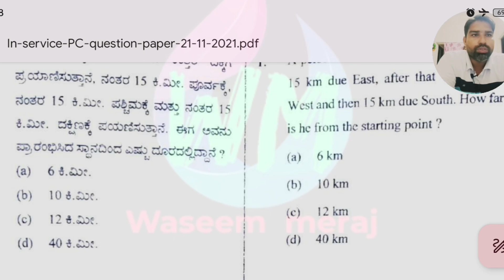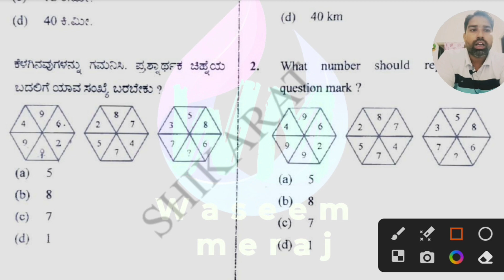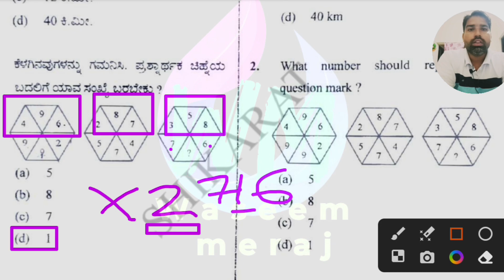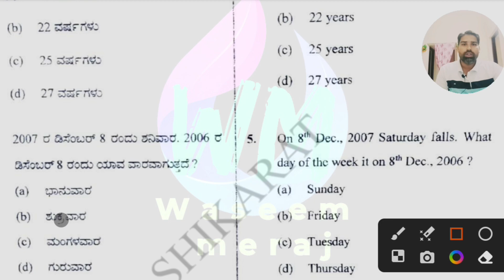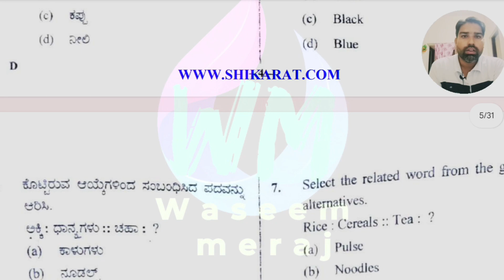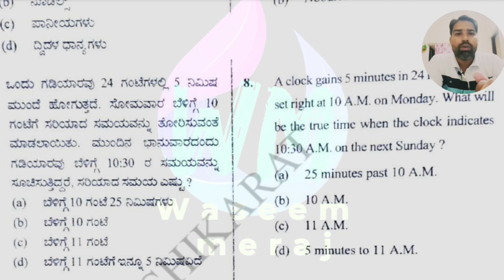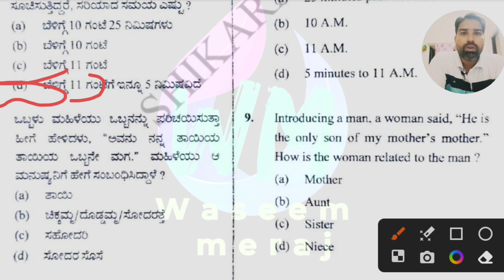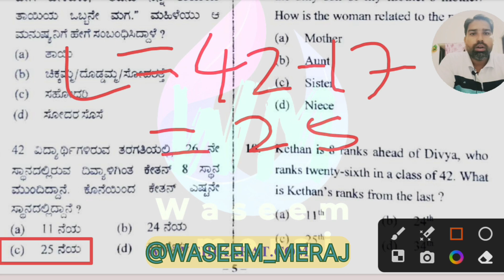"Mastering the Exam: Police Constable Civil Previous Question Paper | Step-by-Step Solutions"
🔍 ಪೊಲೀಸ್ ಕಾನ್ಸ್ಟೇಬಲ್ ಸಿವಿಲ್ ಪ್ರಶ್ನೆ ಪೇಪರ್ ಹಾಗೂ ಪರಿಹಾರಗಳ ವಿವರಣೆಗಳ ಜೊತೆಗೆ, ಪ್ರಸ್ತುತ ವೀಡಿಯೊನಲ್ಲಿ ವೀಕ್ಷಕರ ಪರೀಕ್ಷೆಯ ನಮೂನೆಯನ್ನು ಸೇರಿಸಲಾಗಿದೆ. ಈ ವೀಡಿಯೊ ನೋಡಿ, ಪ್ರಶ್ನೆಗಳ ಅನ್ವಯಗಳನ್ನು ಮತ್ತು ಪರಿಹಾರಗಳ ವಿವರಣೆಗಳ ಮೂಲಕ ನೀವು ಸಾಮಾನ್ಯ ಕಟ್ಟಕಡೆಗೆ ಸುಲಭವಾಗಿ ಹಿಂತಿರುಗಿ ಅರಿವು ಹೊಂದಬಹುದು. ಪರೀಕ್ಷೆಗೆ ನಿಮ್ಮ ಸಿದ್ಧತೆಯನ್ನು ಹೆಚ್ಚಿಸಿ, ವೀಕ್ಷಕರೆ ಪರೀಕ್ಷೆಯನ್ನು ಸಫಲವಾಗಿ ಉತ್ತೀರ್ಣಗೊಳಿಸಿ! 💼👮‍♂️ 🚀